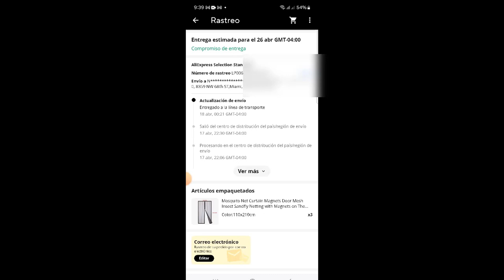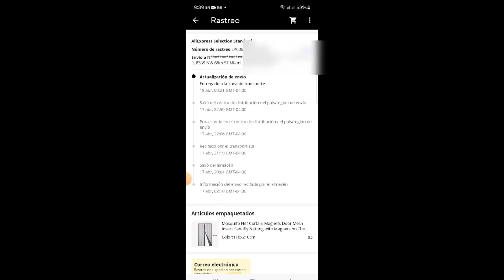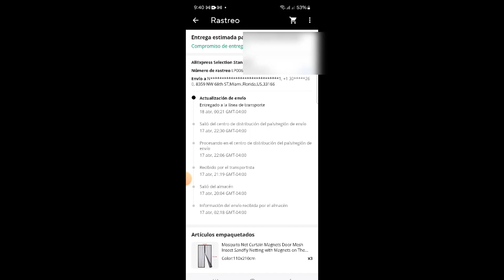Como RASTREAR un PEDIDO en ALIEXPRESS desde la Aplicacion I Solucion 2024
En este video te ayudare a Como rastrear un pedido en Aliexpress desde la App, por medio de varios pasos que cualquier persona puede realizar.